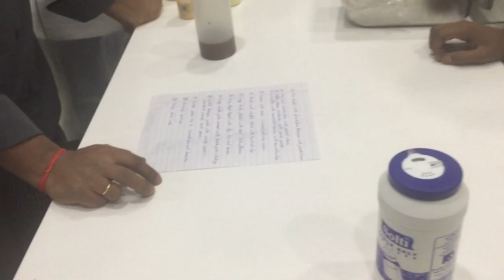Chef/Kitchen Briefing | Kitchen Chef Video | Kitchen Teamwork | Kitchen Culinary | Food Production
View Of Menu Planning In Restaurent

About This Video - Chef/Kitchen Briefing | Kitchen Chef Video | Kitchen Teamwork | Kitchen Culinary | Food Production

Topic Cover - kitchen team work,
kitchen teamwork,
teamwork in kitchen,
how to lead a kitchen team,
kitchen leader training,
teamwork in restaurant,
chief job,
kitchen team member interview questions,
teamwork in the kitchen,
jinny's kitchen team building eng sub,
jinny's kitchen team building episode 1,
jinny's kitchen team building ep 1,
jinny's kitchen team building episode 1 eng sub,
jinny's kitchen team building full episode,
kitchen team official,
work of kitchen assistant,
kitchen crew training,
kitchen leader training cost,
restaurant teamwork,
restaurant team member work,
restaurant team leader,
r kitchen owner,
r kitchen,
jinny's kitchen team building sub indo,
jinny's kitchen team building türkçe altyazılı,
jinny's kitchen team building vietsub,
v working in restaurant,
v kitchen show,
v serving in restaurant,
2nd commis chef,
3 types of chefs,
kitchen team,
kitchen service table design,
5 tips for effective teamwork,
6*3 kitchen design,
6×10 kitchen design,
6*14 kitchen design